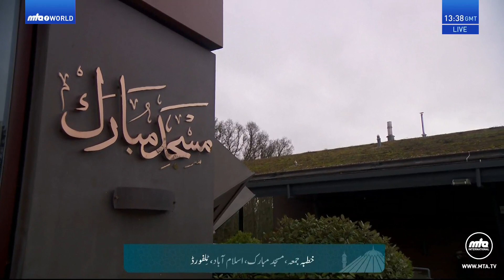Dutch Translation: Friday Sermon 6 January 2023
Dutch translation of Urdu Friday Sermon delivered by Hazrat Mirza Masroor Ahmad (Head of the Ahmadiyya Muslim Community) on the 6 January 2023.